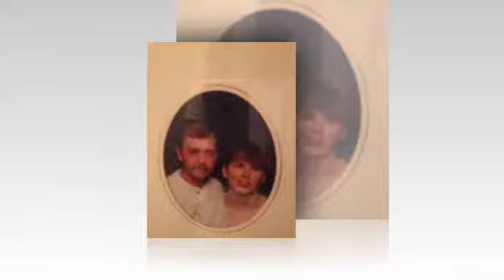Broken Hearts Together By: MercyGirl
I was broken and so was he. God put these two broken hearts together for a reason. To tell everyone about JESUS. Jesus came for the broken hearted. To put the heart together and make it whole. We are both whole now thanks to JESUS. Love, MercyGirl